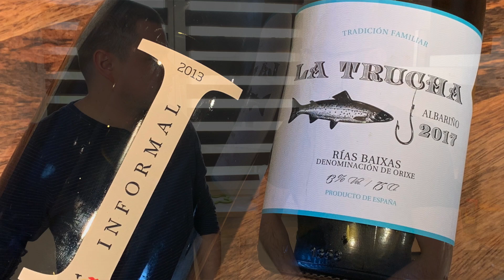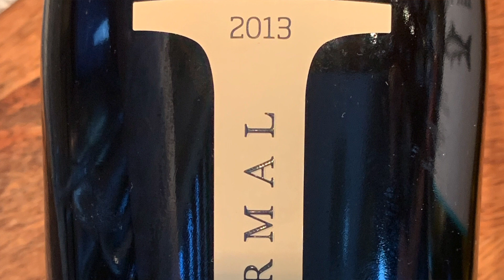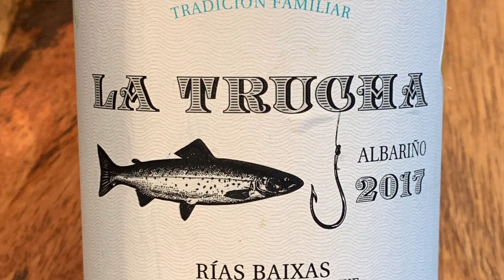Nasz Świat Win #26 - Live cooking z Wojtkiem - Skrei z chorizo i słodką papryką na Walentynki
Tym razem w kooperacji z Wojtkiem z bloga Winniczek prezentujemy dla Was live cooking - skrei z chorizo oraz słodką papryką. Do tego dobieramy dwa oczywiście wina (w dalszej części tekstu znajdziecie link do sklepu, w którym możecie dostać Albarino, które tak nam smakowało.